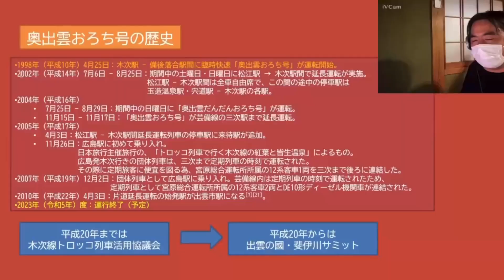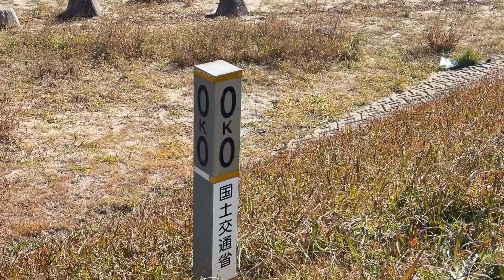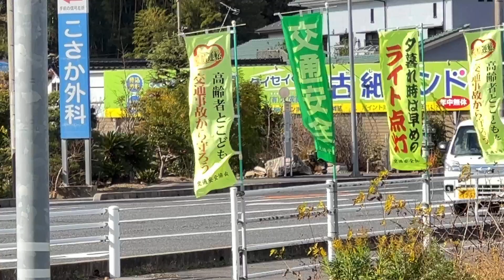米子市であまり知られていない大山ビュースポット3選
米子市っていろんなところから大山を見ることができますが、個人的おすすめなあまり知られていないスポットをご紹介します。